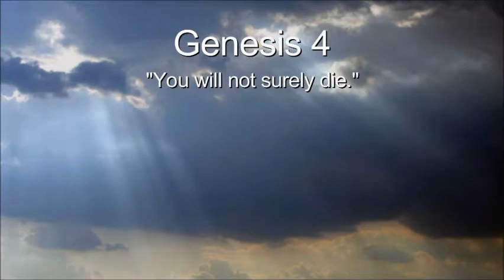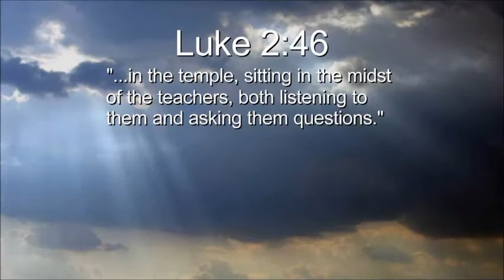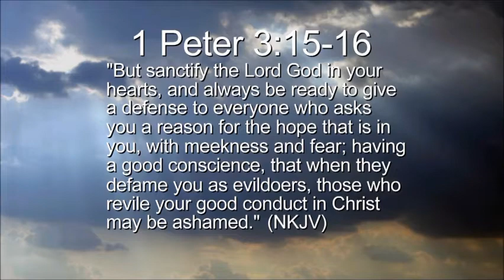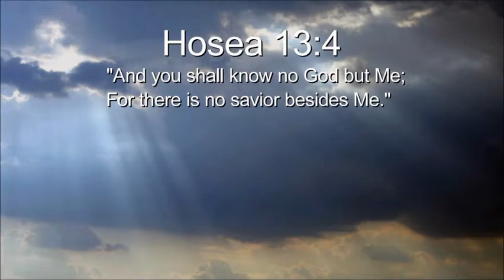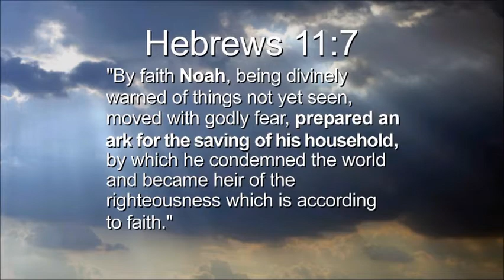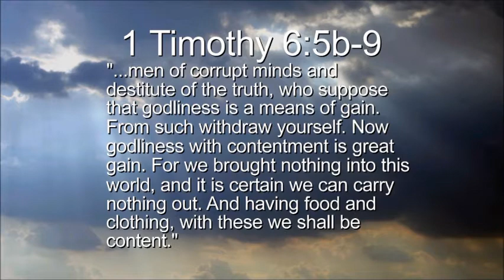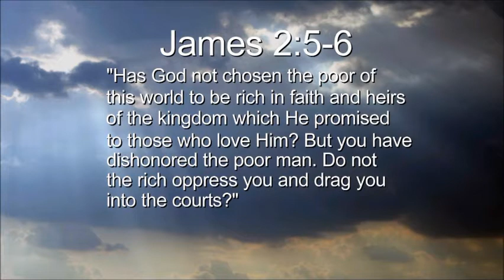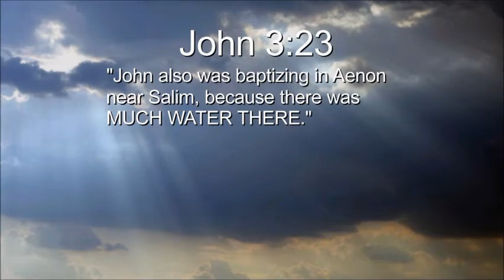Questions and Answers